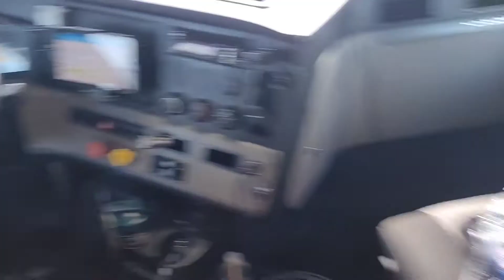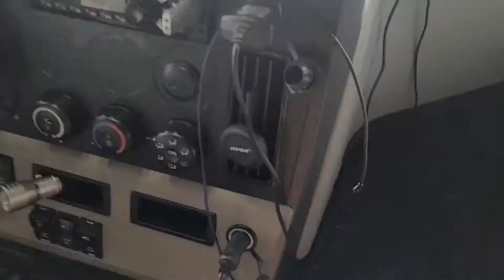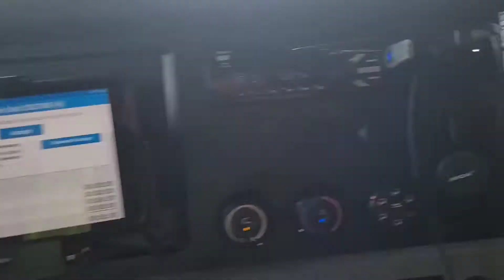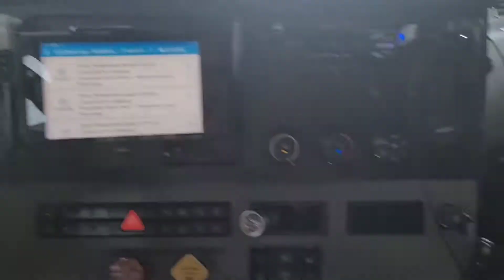🚛 Cleaning my truck with (Fregona) 🚚 . Limpieza camión con una Fregona. 🙂